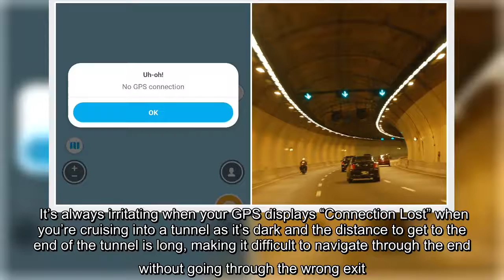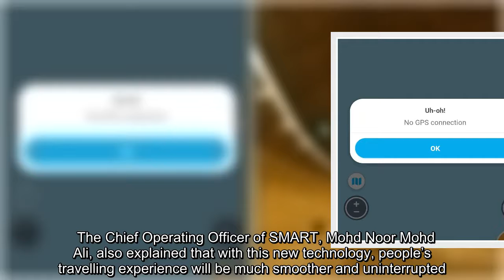You Can Now Navigate Through SMART Tunnel Using Waze Without Losing Connectivity